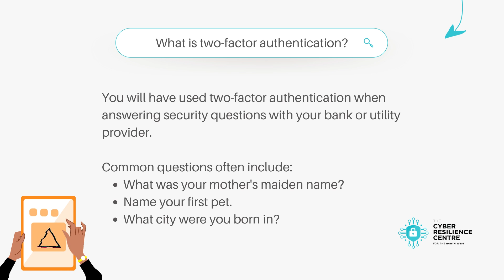What is two-factor authentication?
Two-factor authentication (2FA) also known as multi-factor authentication is a security system that makes it harder for cybercriminals to access your accounts even if they obtain your password.

We discuss what 2FA is and why it's important you enable it to keep your accounts secure.